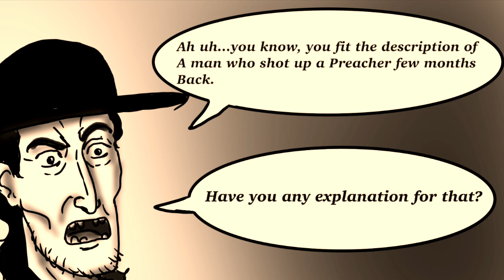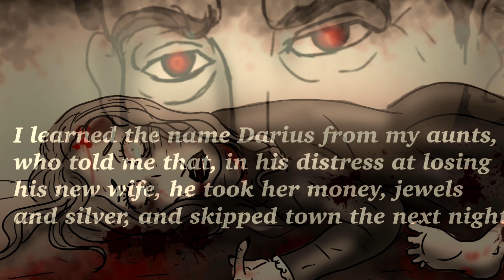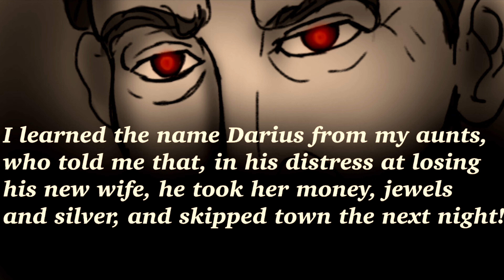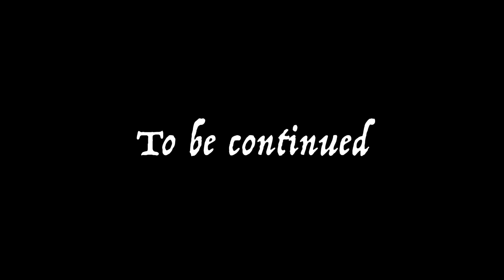The Gospel Gun, motion comic episode 5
Episode 5 of the Gospel Gun.

Songs used